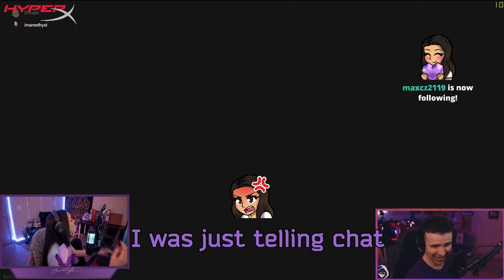Pegathyst: The Beginning - Escape From Tarkov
Edited by kayloh20